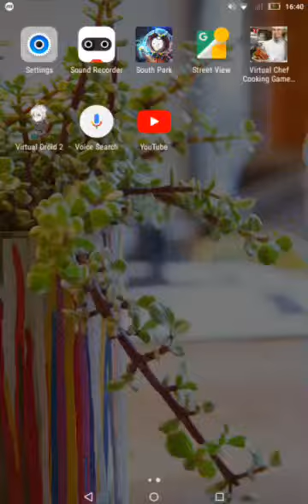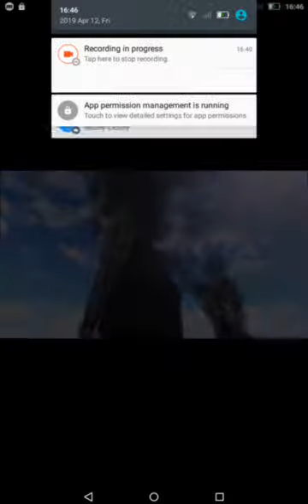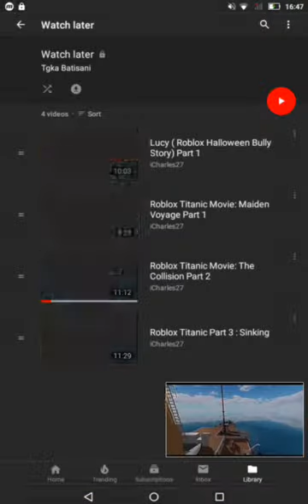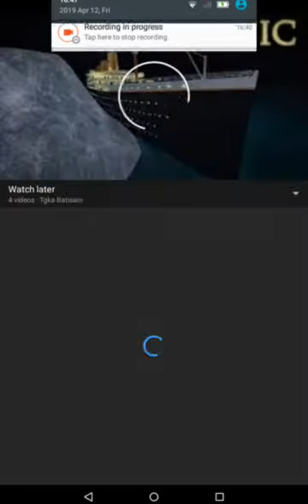tanci part 1